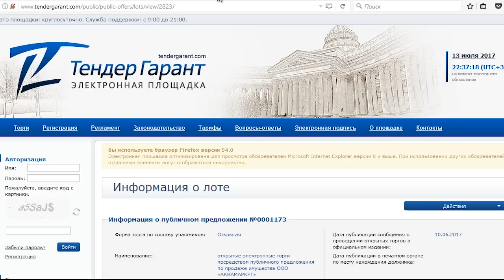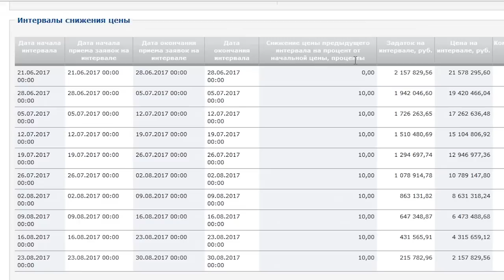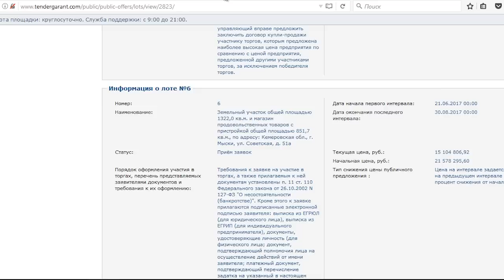Лот недели. Прибыль 2 516 511₽! Участвуете? [Академия торгов по банкротству]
Узнайте, как купить этот и тысячи других объектов недвижимости на торгах по банкротству!   Скачать бесплатную книгу

Коллеги и будущие инвесторы. Этим видео мы открываем новую рубрику - ЛОТ НЕДЕЛИ!
В ней мы планируем публиковать самые интересные объекты, найденные нашими специалистами на торгах по банкротству. Вы сможете сами оценить перспективы, прицениться и даже принять участие в торгах!

В это выпуске вы узнаете об одном из лотов банкрота ООО "Аквомаркет". Это земельный участок и магазин в Кемеровской области, г. Мыски. Только по самым скромным оценкам, прибыль от продажи этого лота может привысить 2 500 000 рублей! Отличная цель, чтобы присмотреться к ней.

Более того, в видео показано, как агенства недвижимости используют некоторые элементы стратегии "Академии торгов по банкротству по методике Шерлока Холмса".

Они уже используют, а вы?